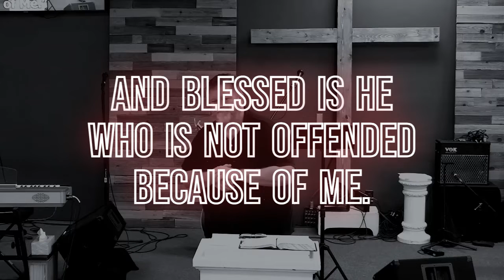Micro Message # 7 Blessed is he who is not offended because of Me 1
In Luke chapter 7 Jesus makes the compelling statement, "Blessed is he who is not offended because of Me."  Are we ever offended because of Jesus?  When we speak of Jesus, when we stand up for the truth, for the Word of God, or for righteousness, or even common sense, does it offend people?  Often it does.  Even when we make the effort to be kind, considerate, and speak in an unoffensive way, the very words we speak offend.  Does the reaction we fear from others, cause us to be offended with Jesus ourselves?  These are questions to consider as we listen to today's message with Pastor Ken Davis of Calvary Chapel Southwest Metro in Joshua, Texas.